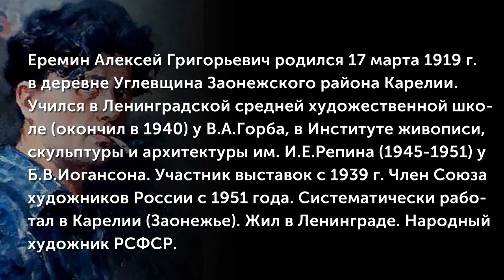Еремин Алексей 1(919-1998)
Еремин Алексей Григорьевич родился 17 марта 1919 г. в деревне Углевщина Заонежского района Карелии. Учился в Ленинградской средней художественной школе (окончил в 1940) у В.А.Горба, в Институте живописи, скульптуры и архитектуры им. И.Е.Репина (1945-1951) у Б.В.Иогансона. Участник выставок с 1939 г. Член Союза художников России с 1951 года. Систематически работал в Карелии (Заонежье). Жил в Ленинграде. Народный художник РСФСР.
(Музыкальное сопровождение: Половинкин Леонид (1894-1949) - Симфония № 7)